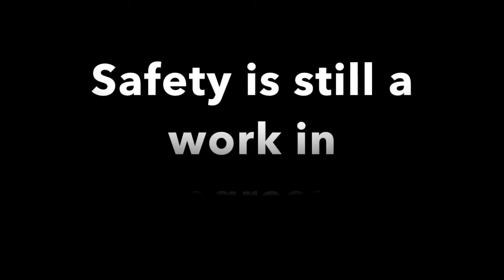Jurassic World: How to Improve Safety Protocol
We may need to iron out some bugs in the system.